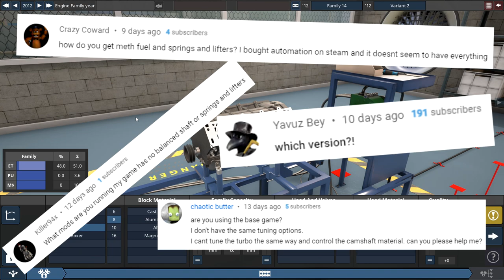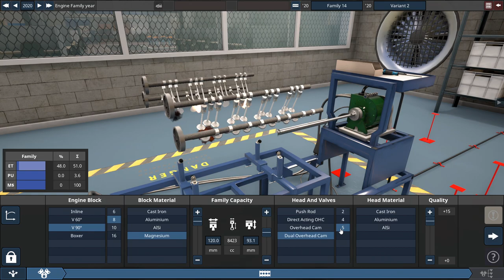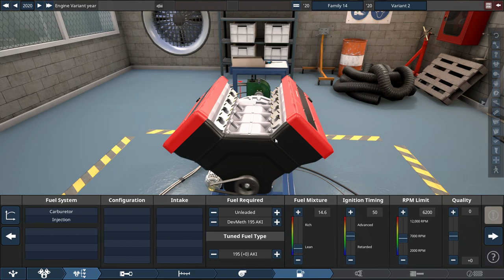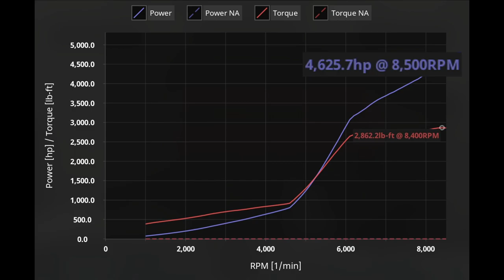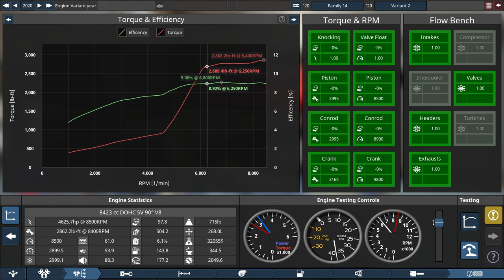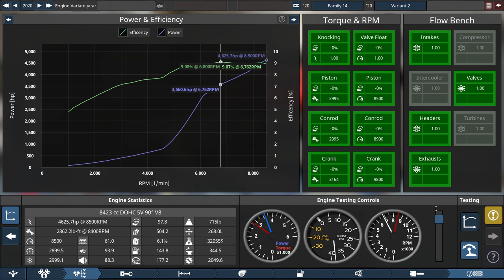The Ultimate, No Stress V8 Engine Ever! | Automation The Car Company Tycoon Game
Making over 4,600 HP with no pistons, conrods, or crankshaft stress, this might be the best V8 engine in the game? Despite being this powerful, it runs fine in Automation, but tends to run differently in BeamNG as the turbo overheats after a period of time.

PC Specs:

CPU: AMD Ryzen 7 5800X (8C/16T @ 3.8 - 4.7 GHz)
GPU: Nvidia Geforce GTX 1070 Founder's Edition
SSD: ADATA Ultimate SU800 1TB
HDD: Toshiba X300 4TB 7200 RPM
RAM: G.Skill Ripjaws V (32 GB @ 3200 MHz DDR4)